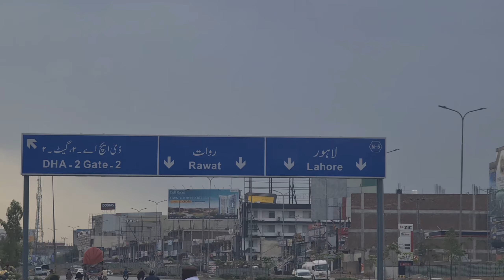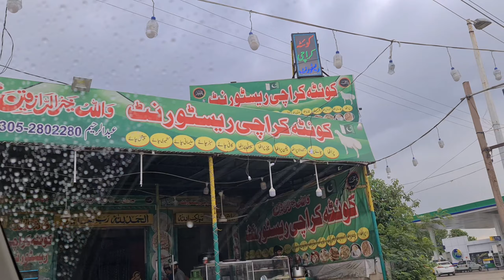Islamabad International Airport vlog best video by ch Nazakat Ali